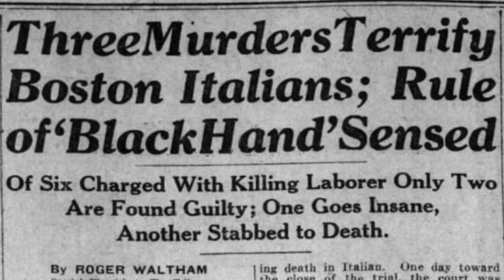Episode 11 - The Founding Fathers - Organized Crime in Early 20th Century Boston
Starting with the days when the Camorra ruled Boston, we introduce the Sicilian men who toppled them: Don Nene Terruso, Don Pepino Modica, Don Filippo Bruccola, and more. And don't miss Lara's personalized food tour of Boston, sharing some of her favorite restaurants and the best food to order there.